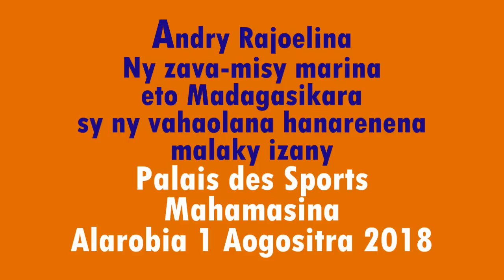Andry Rajoelina. Zava-misy sy Vahaolana 01 08 2018